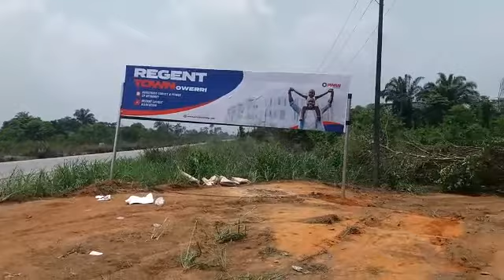REGENT TOWN, OWERRI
*MASSIVE CLEARING!*🚜🚜🚜🚜🚜🚜🚛🚛🚛🚛🚛🚛🚛🚛

*Massive Clearing* has commenced at our newly launched *Regent Town Estate, Owerri*

Major oil Companies, like *Chevron, Shell & Seplat* are already operating in the oil rich town of *Umuapu, in Ohaji/ Egbema, LGA*

👉 Located right in the Oil Rich Town of Umuapu, Ohaji/Egbema LGA
👉 Directly opposite the proposed Marcon University
👉 Very Close to Major Oil Companies like Seplat, Chevron, Sterling global, Oil Serv, etc
👉 Fast Infrastructural development like in other *Regent City Brands*
👉 Buy 3 plots and get *one plot for free*
👉 promo price of *1.5m per 464sqms* for the first *30 plots*

Keep Selling...keep Winning

*Pwan Advantage!*
*Action!*